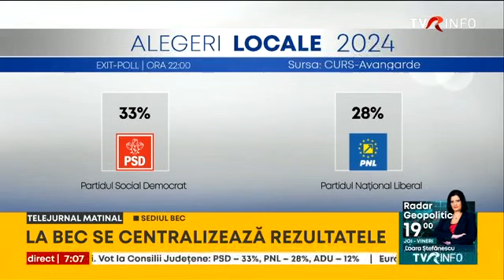Primele rezultate parțiale alegeri locale 2024 București: Nicușor Dan 46,24%, Gabriela Firea 22,66%